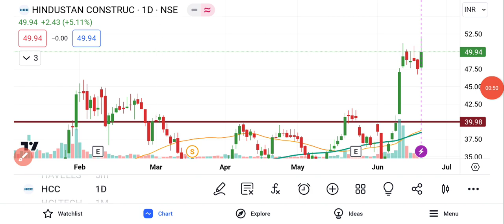HCC Share Latest News | HCC Share Price | HCC Share Prediction